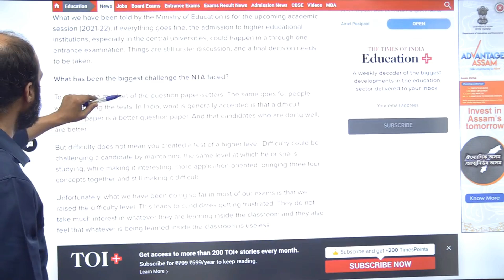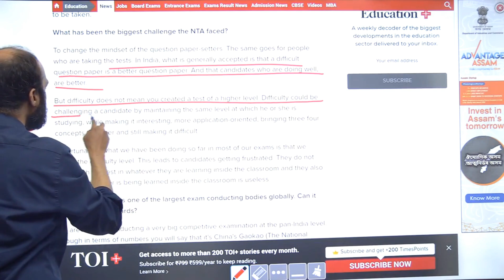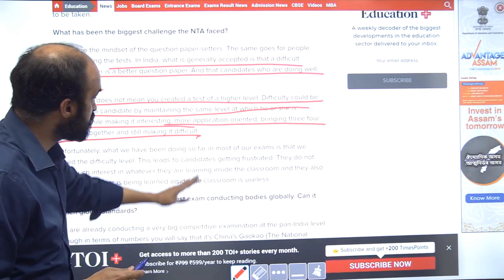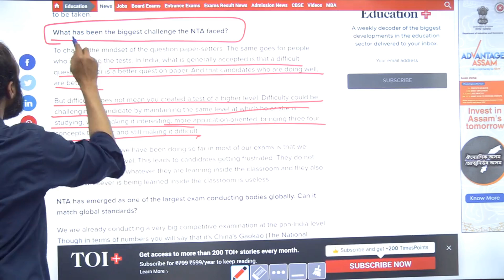NTA Chairman Interview - Is this INDICATOR for Difficulty Level & Type of Exam for NEET 2021?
We have uploaded PDF of NTA Chairman interview on NEETprep Telegram Channel

2) Link of Achiever's Batch (which provides NCERT based NEETprep Test Series, Question Bank & DPP generator for NEET 2021)
3) Link of Inspire Batch (which provides NCERT based NEETprep Test Series, Question Bank & DPP generator for NEET 2022)